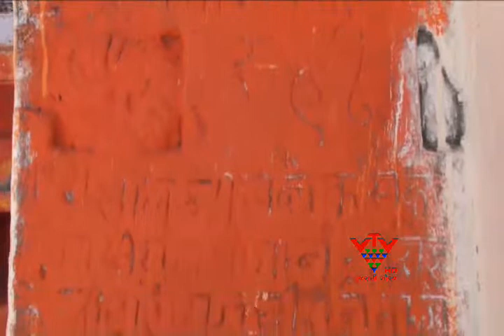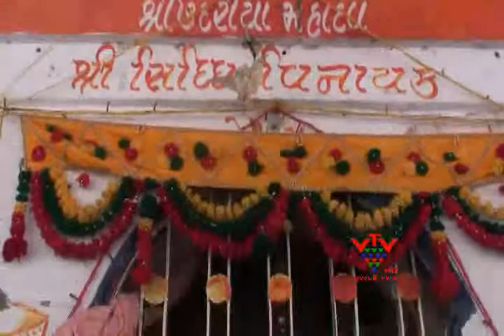VTV - 300 YEARS OLD GANESHA TEMPLE IN IDER, SABARKANTHA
સાબરકાંઠાના ઇડર શહેરમાં આવેલા ખરાડી બજારમાં ત્રણસો વર્ષ જૂનું ગણપતી મંદિર આવેલુ છે. જેની વિષેશતા એ છે કે આ મંદિરમાં ગણપતિજીની ત્રણ મુર્તિઓ છે. અને જેમાંથી બે મૂર્તિઓની સૂંઢ જમણી બાજુ છે.